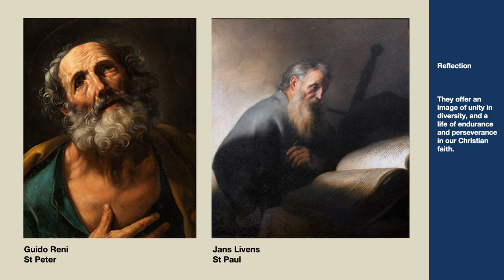Art in the liturgical calendar - Solemnity of St Peter & St Paul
29th June is dedicated to these two pillars of the Church. See famous paintings of St Peter and St Paul.